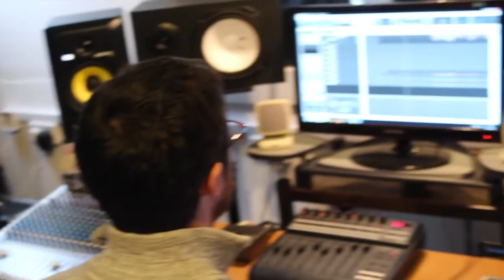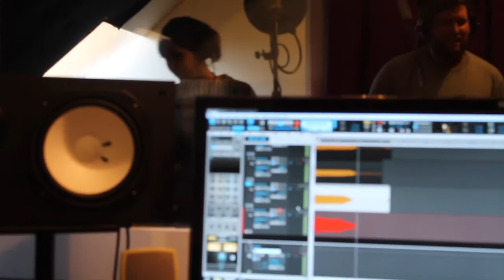In the studio [Oh My Days] [Jet+The Art Engine]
@jessicamaiartist on instagram/facebook